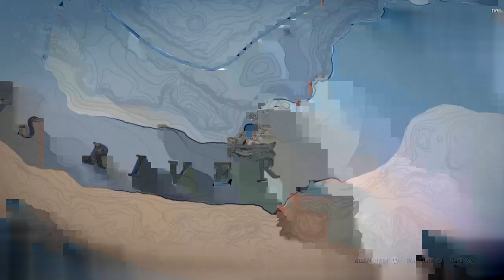RDR2: Chasing The Legendary Channel Catfish, part 2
Awman, dis'n isa booger bear, hoo wee